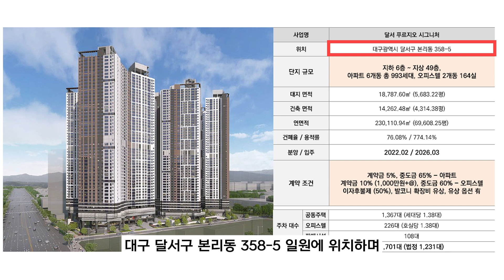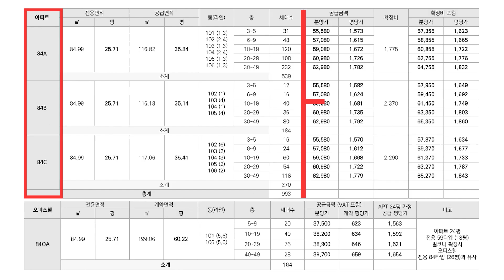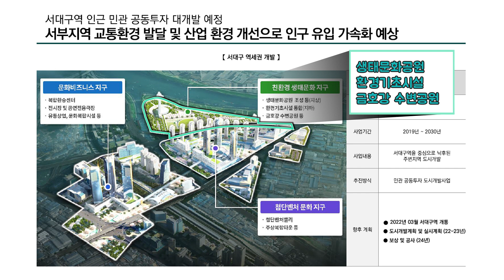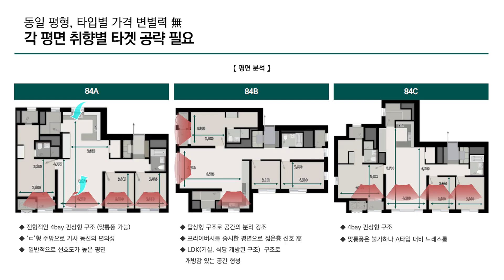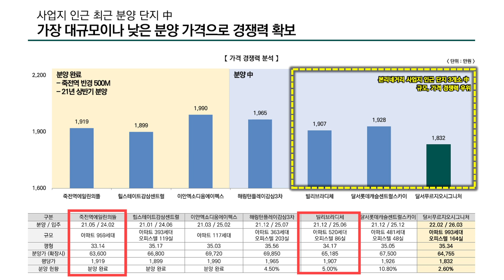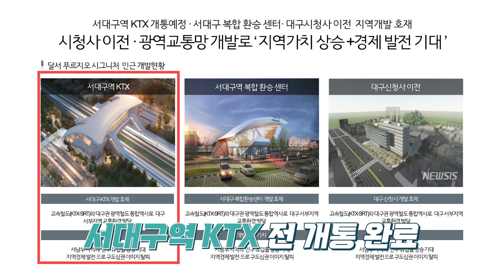대구 달서 푸르지오 시그니처 조정지역해제 모델하우스 주문 폭주중!!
대구 달서 푸르지오 시그니처는 대구광역시 달서구 일대
지하 6층부터 지상 49층까지,
아파트 6개동 총 993세대/ 오피스텔 2개동 164실로 공급
대지면적 18,787.60㎡, 건축면적 1만4262.48㎡
건폐율 76.08%, 용적률 774.14%

전 세대 남향위주의 배치와 넓은 동간간격으로 채광, 환기에 탁월
오피스텔 및 아파트는 단일평형으로 전용면적 84㎡를 구성
판상형과 타워형의 적절한 조화로 조망권과 사생활을 보호

대구 달서 푸르지오 시그니처
2026년 3월 입주예정이며 계약금 5%